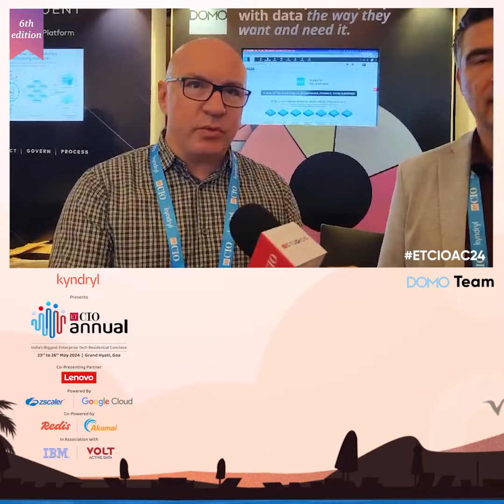Domo Team shares their insights and experience at ETCIOAC24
Insights straight from the visionaries themselves! 🎤

Join the excitement at ETCIOAC24 as Domo Team shares their insights and experience!✨